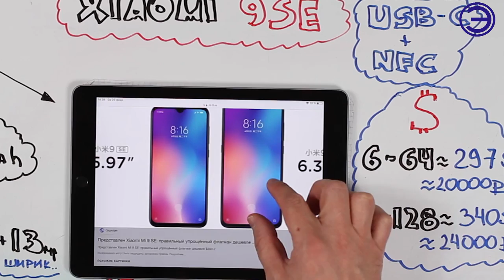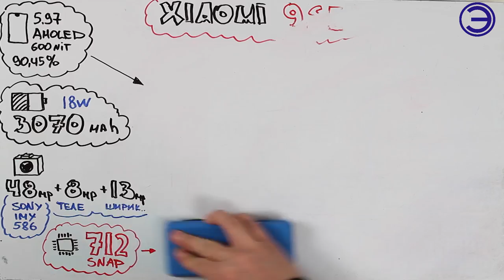Xiaomi mi 9 SE МИКРО ОБЗОР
Помимо флагманского смартфона Xiaomi Mi 9, компания Xiaomi представила сегодня упрощённую и слегка уменьшенную модель под названием Xiaomi Mi 9 SE. На смартфон установлена операционная система Android 9.0 Pie с оболочкой MIUI 10.

МУЗЫКА